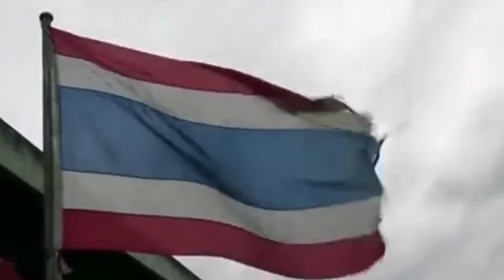สวัสดีประเทศไทย : คาราบาว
สวัสดีประเทศไทย ( สบายดีไหม )
ขับร้อง : แอ๊ด
จัดทำ

‘’ มี.. ทั้งถูก ทั้งผิด ทั้งดี ทั้งชั่ว
ไม่.. จำเป็นต้องกลัว อยู่กับมันให้ได้
ได้ยึดมั่น สงบสันติ ให้เวลา กับ.. การเปลี่ยนถ่าย
ประชาชน.. ต้องเรียนรู้อีกมากมาย ประชาธิปไตย ,,